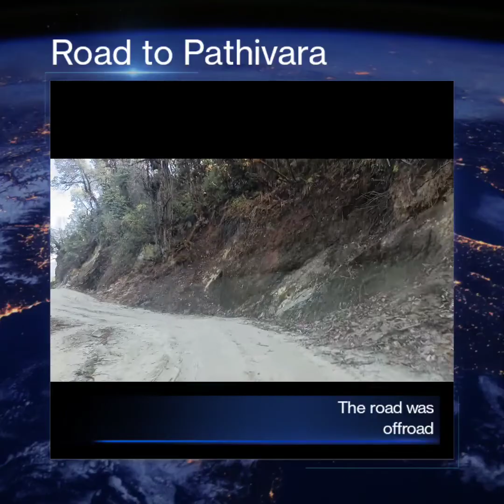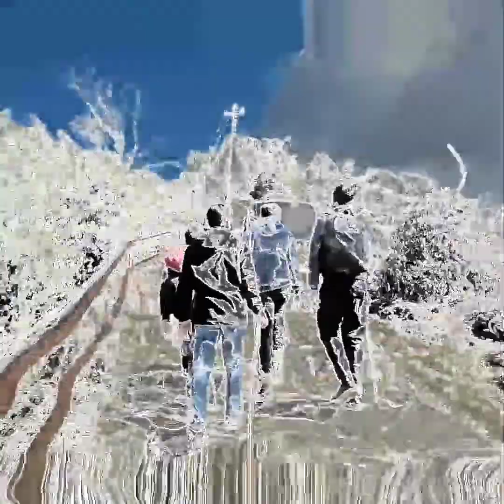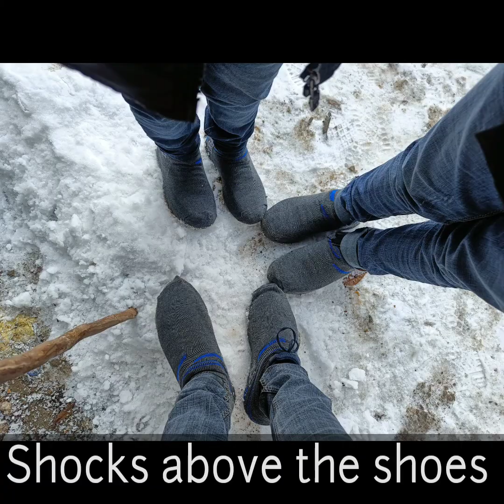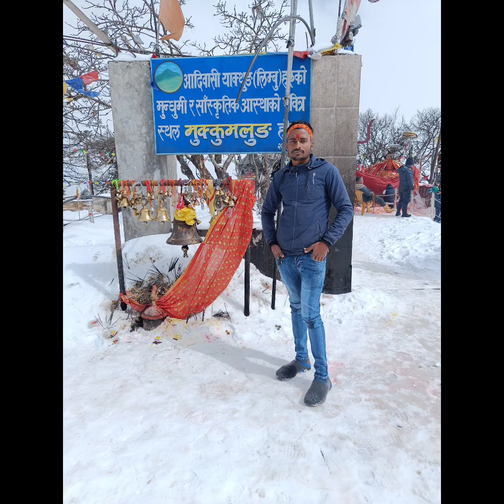PATHIVARA TEMPLE DARSAN 2022 FEBRUARY.